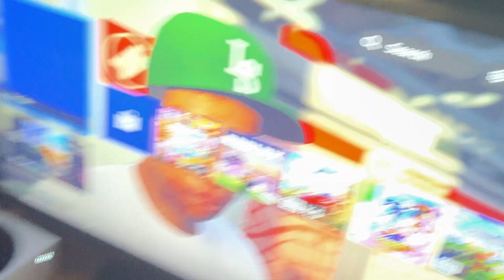Our hopes and dreams of 2023 pt2